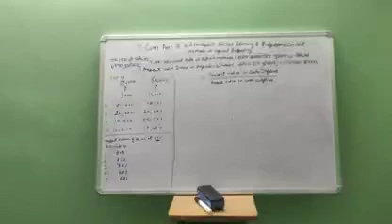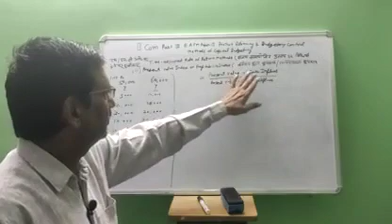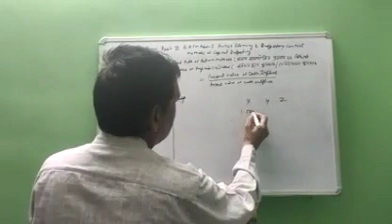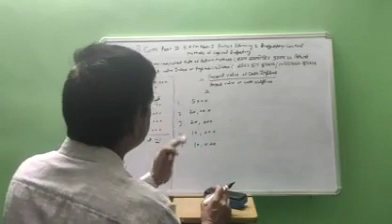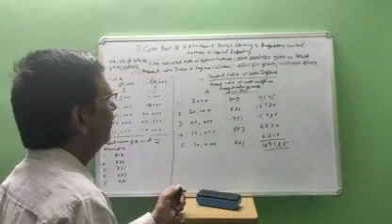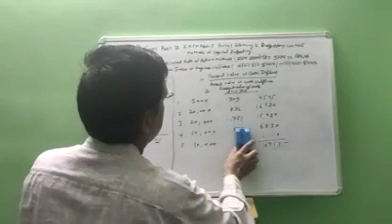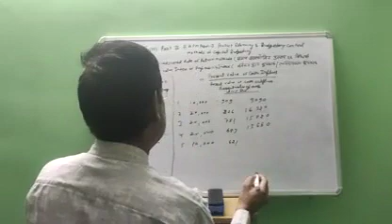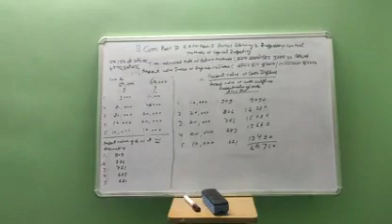B. Com. Part III methods of capital Budgeting (presente value Index method)